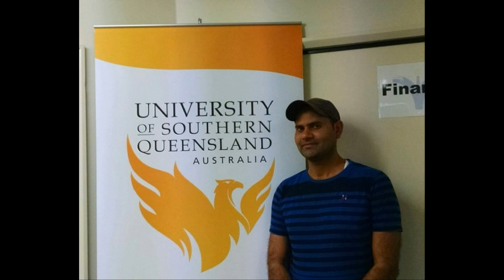Mars Mission Update: May/June 2016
Mars One Astronaut Candidate Ryan MacDonald explains how the 3rd Round in the Astronaut Selection Process will proceed, discusses the 2016 Mars One VIP Event and explores the latest news on Mars 100 activities from around the world.

This month's intro graphic is inspired by NASA's Orion spacecraft.